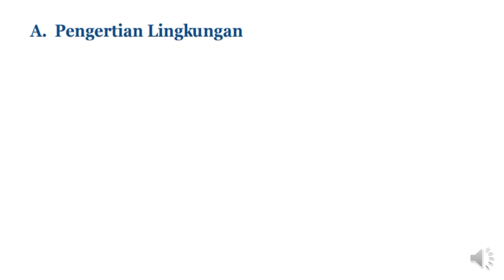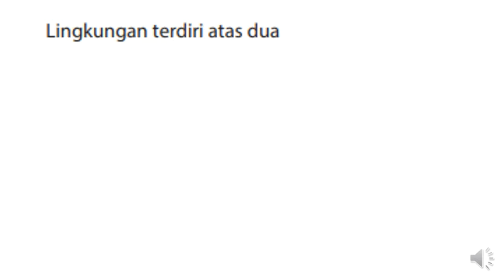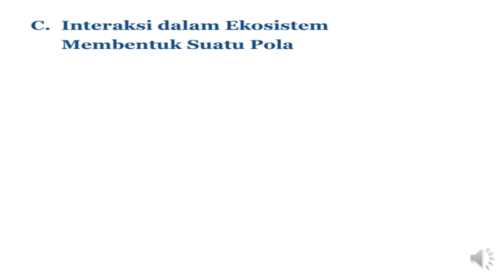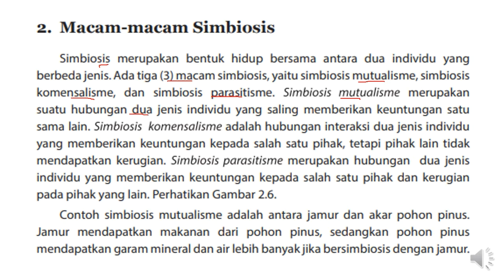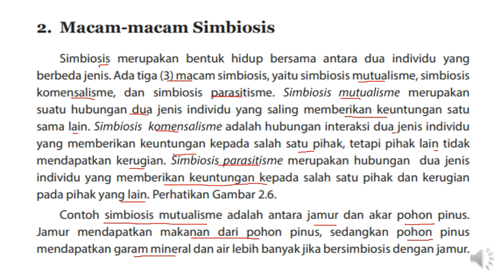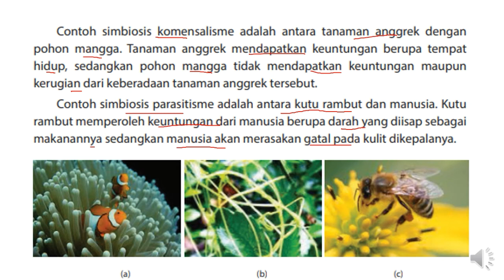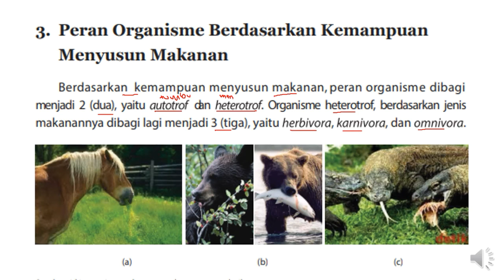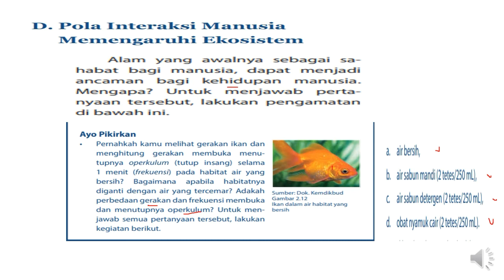Interaksi Makhluk Hidup dengan Lingkungannya